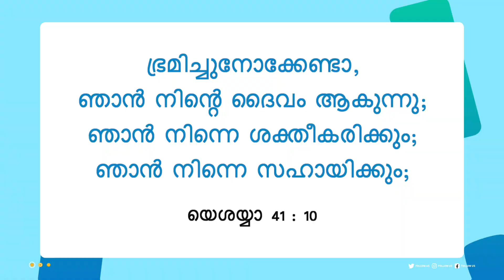യേശുവിനോടൊപ്പം നടക്കുക | സഹോദരൻ മോഹൻ സി. ലാസറസ് | ഒക്ടോബർ 3 | Malayalam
Jesus Redeems
Trivandrum
695033